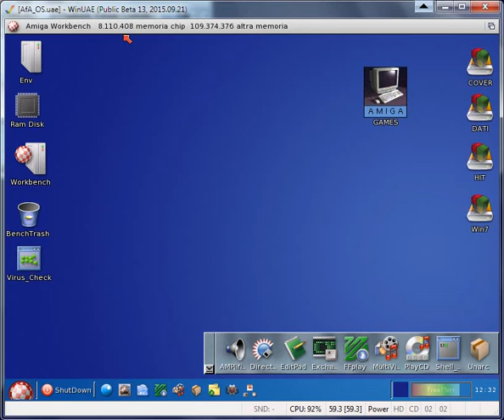WinUAE AMiGA 4000/040 AfA OS : AMiGA Porting HEXEN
WinUAE  3200b12
AMiGA 4000/040
AfA OS v4.7